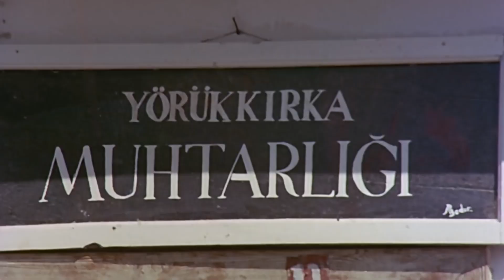Toprak Ana | Fatma Girik Eski Türk Aksiyon Filmi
Toprak Ana Konusu

Filmde, toprak ağasına borçlanan bir ailenin hayatta kalma mücadelesi anlatılır. Zeliş ile Ali, dillere destan bir düğünle evlenirler. Ali düğün hediyesi olarak Zeliş’e altın bilezikler takar. Zeliş, hediyelerin Kazım Ağa’ya borçlanarak alındığını öğrenir ve satılmasını ister. Ali buna razı olmaz. Kazım Ağa, köylüleri kandırarak mahsullerinin büyük kısmına ortak olur. Öküzlerinin ölmesiyle zor duruma giren Ali’ye, Zeliş gerdanlığını vererek yardım eder. Bir iş kazası geçiren Ali, daha fazla dayanamayarak evi terkeder. Çocuklarıyla tek başına kalan Zeliş, bileziklerini Kazım Ağa’ya vererek Hasan ve Murat’ı yaşatmaya çalışır. Yıllar sonra Murat, Kazım Ağa ve kızı Kevser’den annesinin bileziklerini geri almaya çalışacaktır.

Toprak Ana  Künye

Yapımı : 1973 - Türkiye
Tür : Dram/Aksiyon
Yönetmen : Memduh Ün
Oyuncular : Fatma Girik ,  Tamer Yiğit ,  Emel Özden ,  İsmail Yavuz Selekman ,  Zerrin Arbaş